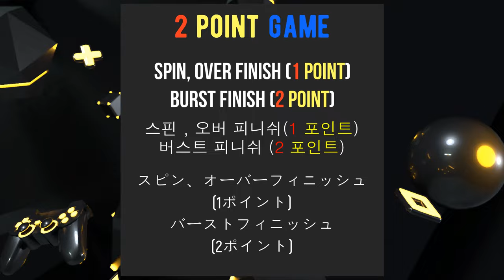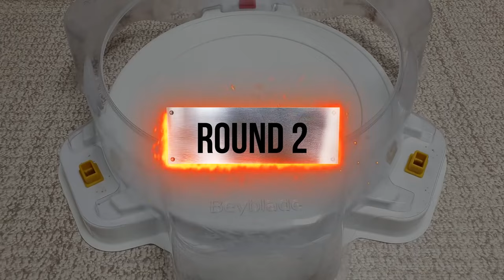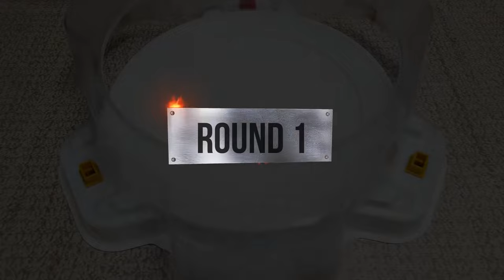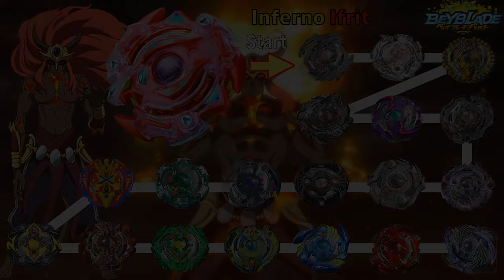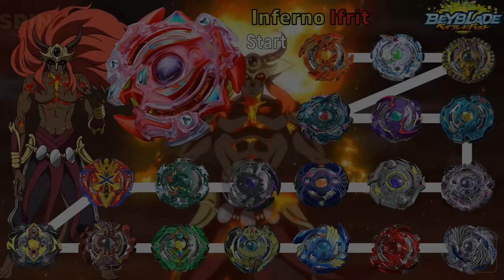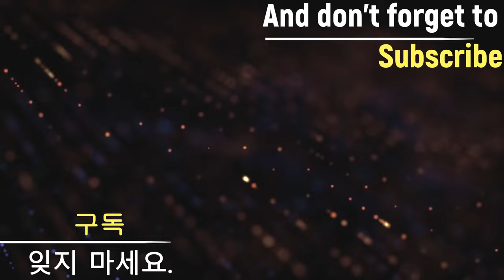【Inferno Ifrit VS ALL Beyblade Burst marathon battle】 ベイブレードバースト 베이블레이드 버스트 인페르노 이프리트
Beyblade X
Chrome Ryugu

Beyblade Burst
Beyblade X